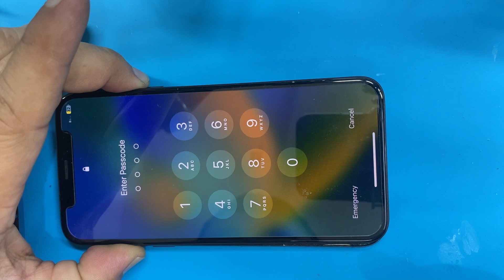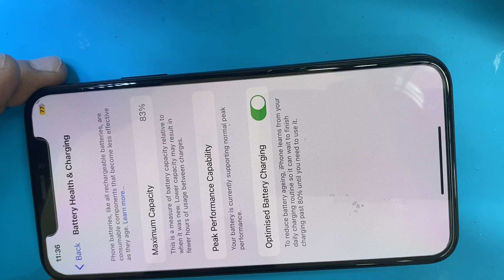iPhone XS Battery Replacement